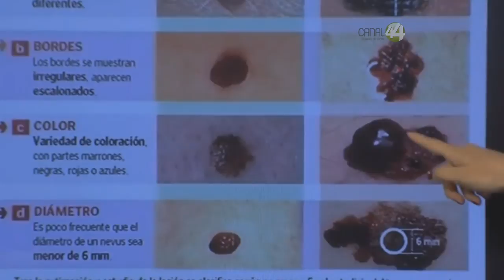Señal Informativa: Aumentan casos de cáncer de piel en jaliscienses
Se incrementa el número de casos de cáncer de piel a falta de mayor cultura de protección.